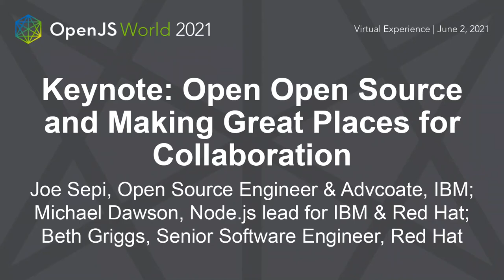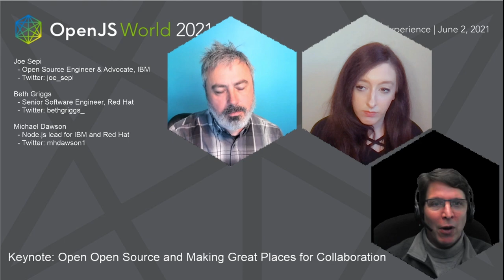Keynote: Open Open Source and Making Great Places for Col... Joe Sepi, Michael Dawson, & Beth Griggs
Keynote: Open Open Source and Making Great Places for Collaboration - Joe Sepi, Open Source Engineer & Advcoate, IBM; Michael Dawson, Node.js lead for IBM and Red Hat; Beth Griggs, Senior Software Engineer, Red Hat

The Node.js project is often seen as an example for Open Source projects and we’ve learned a lot over the last 5 years about how an “Open” Open source project works. The goal is to build places where both individuals and companies can come together to make impactful technical, organizational, and community contributions. Come learn about some of the core concepts and principles behind open communities and governance and how we are applying these to help grow the OpenJS Foundation. What’s more we want your help, find out how you can get involved!